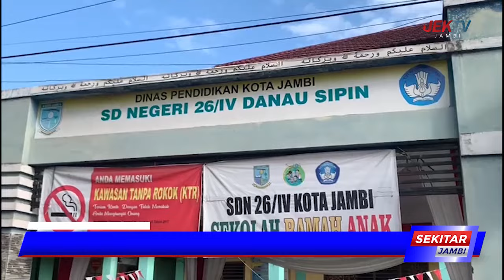KENALKAN NILAI NILAI PATRIOTISME DAN SEMANGAT NASIONALISME, SEKOLAH DASAR IKUT SERTA PAWAI HUT RI